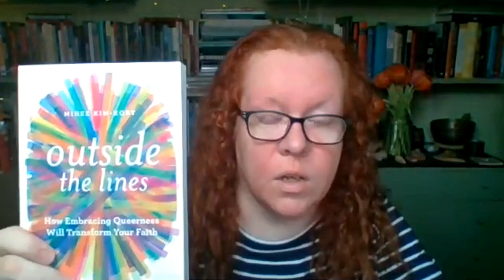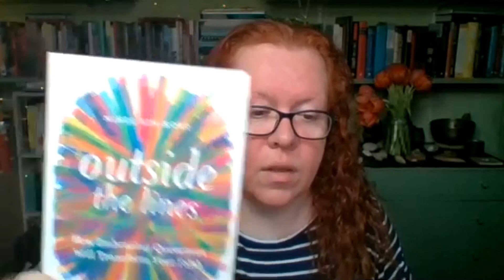LGBTQ+ Spirituality Panel for LGBT+ History Month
A panel event for LGBT+ History Month 2021 featuring presentations by Jane, Jef and Shana on the theme of ‘LGBTQ+ Spirituality: How do our queer identities interweave with our spiritual and religious lives?’